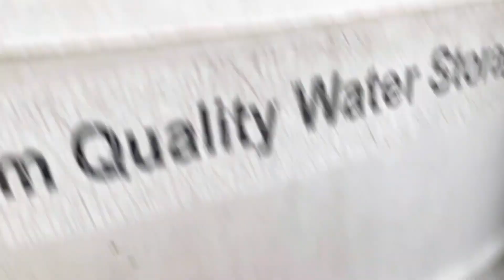Humara Terrace Garden and garma garam pakode 👌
Vlog 45

 Lots of ❤️

○ ITC Maurya Delhi-A Luxury Hotel| Room Tour| 5 star Night out in ITC |A day well spent @ITC Hotels